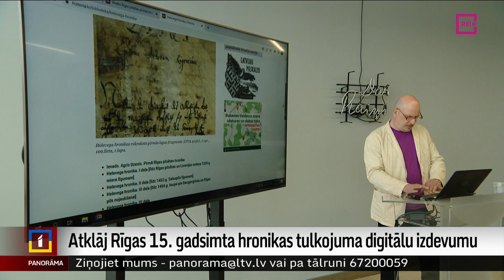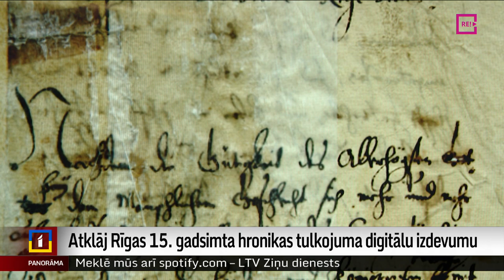Atklāj Rīgas 15. gadsimta hronikas tulkojuma digitālu izdevumu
No šodienas plašākai sabiedrībai pieejams Rīgas pilsētas pirmās hronikas tulkojums. Šī ir pirmā zināmā pilsētas hronika Baltijā un ir vienīgais aculiecinieka sarakstītais vēstošais vēstures avots par Livonijas vēsturi 15. gadsimtā. Tulkojums pieejams vietnē “historia.lv” bez maksas. Pētnieki uzskata, ka tas būs nozīmīgs palīgs ne vien vēsturniekiem, bet arī skolotājiem. Par to plašāk Zanda Ozola-Balode.